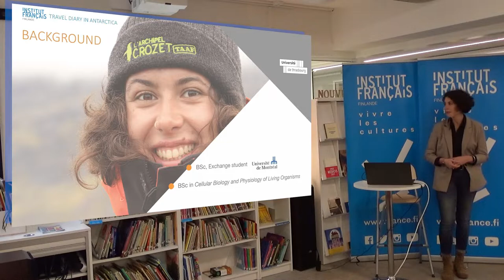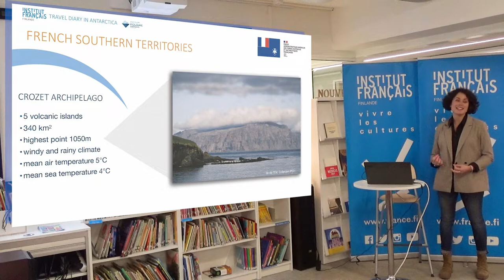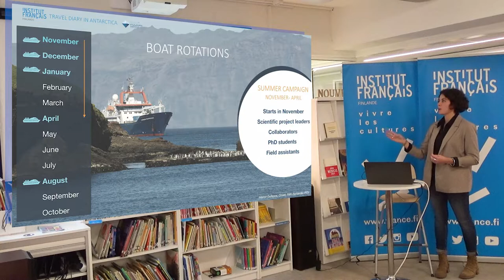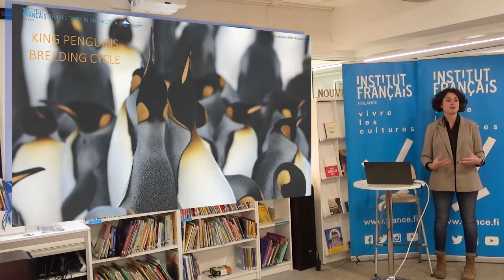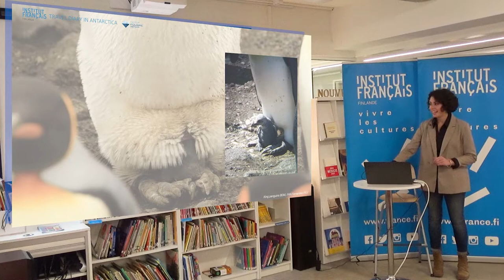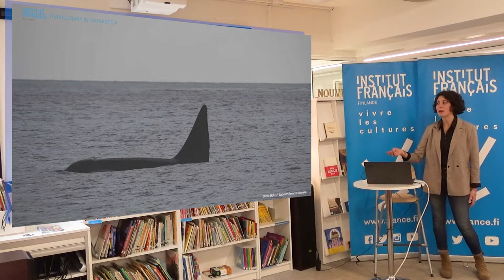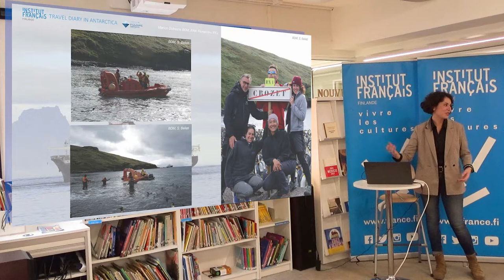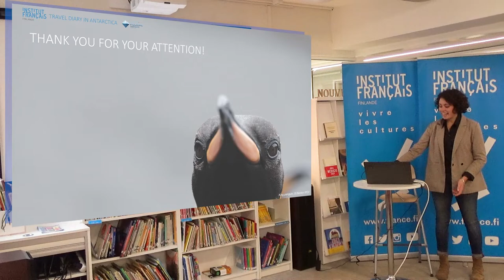Nina Cossin Sevrin: Travel diary in Antarctica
This Café Scientifique  receives researcher Nina Cossin Sevrin, who presents her research and her field mission in Antarctica.

In the framework of her PhD project (in biology), she recently conducted a summer field campaign (3.5 months) on the Possession island in the Crozet archipelago (French Southern Territories, Sub-Antarctic region) for studying the growth, metabolism and survival in king penguins. She will present her fieldwork and share her experience, which was really enriching in a professional and personal point of view.

Nina Cossin Sevrin completed a Master’s degree in Ecological physiology, Ethology and Ecology in the University of Strasbourg (France, 2019) and conducted a master’s thesis in the research team of Suvi Ruuskanen in the University of Turku. She moved to Finland in January 2020 to start her PhD project within the same research team.

Offspring growth, metabolism (set of all chemical reactions in an organism) and survival can be different between individuals of a same species. Her research project aims at investigating the origins of these inter-individual differences (genetic and non-genetic inheritance, environmental effects on physiology). To this end, she used two distinct avian species: a great tit population in Finland and a king penguin population in French Southern Territories (Crozet archipelago).

Her project is a joint PhD between the University of Turku and the University of Strasbourg – in collaboration with the French Polar Institute (IPEV) and the polar project 119 Econergy.